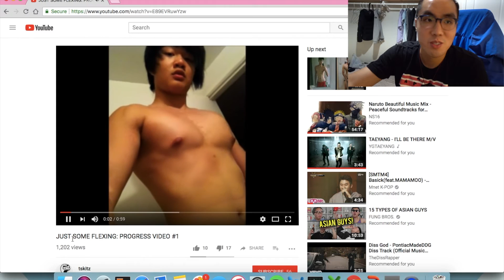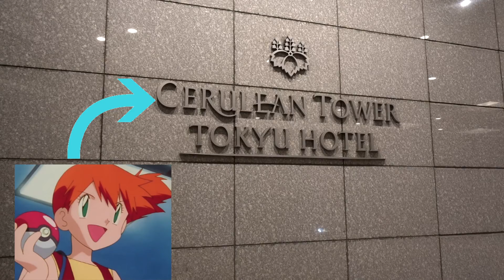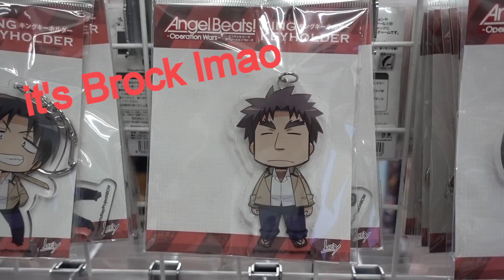japan vlog 2018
Music (Naruto OST 1, 2, 3):
Afternoon of Konoha
Kakashi's Theme
Naruto's Daily Life
Fooling Mode
Sexy
Morning
Sakura's Theme
Sadness and Sorrow
Composers: Toshio Masuda, Yasuharu Takanashi.
Anime license belongs to TV Tokyo and Bandai Co Ltd.

YBN Almighty Jay & YBN Nahmir (ft. Lil Skies)  - Think Twice

Steve Aoki & Lil Uzi Vert - Smoke My Dope